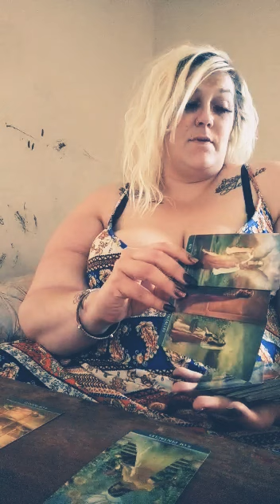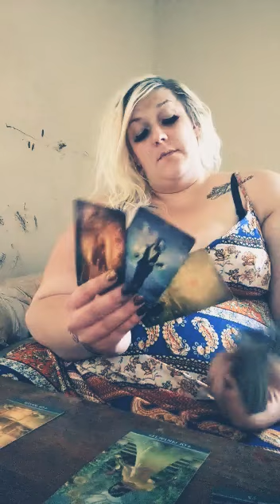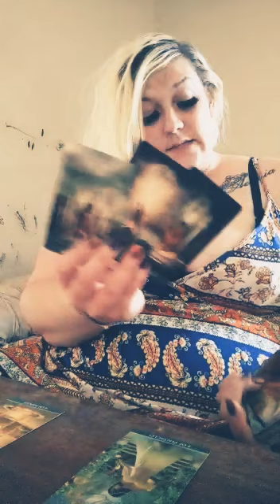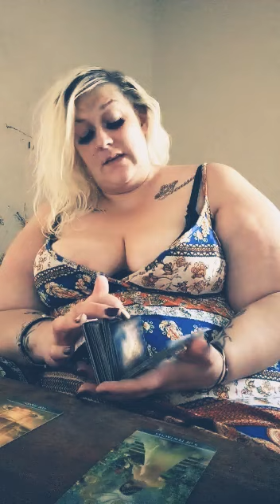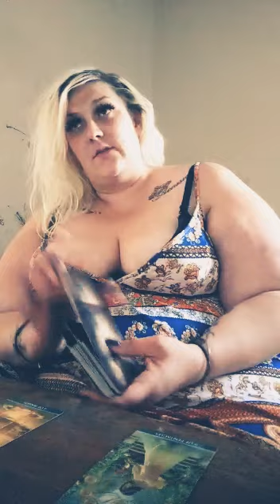Taurus, Virgo, Capricorn. August 2019. Final decision.